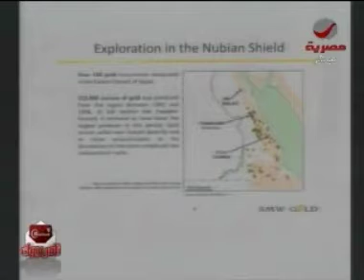القزاز يهاجم اصحاب منجم السكري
يحيى القزاز هاتفيا لـ"ناس بوك":هيئة المساحة الجيولوجية اللي أغلقوها كانت ثاني أكبر هيئة في العالم بعد بريطانيا

يحيى القزاز هاتفيا لـ"ناس بوك":عندنا مصنع بينقي الدهب طيب ليه بنسفر الدهب المكتشف حديثا بره ليه؟
يحيى القزاز هاتفيا لـ"ناس بوك":سوء الادارة بيضيع أموال مصر